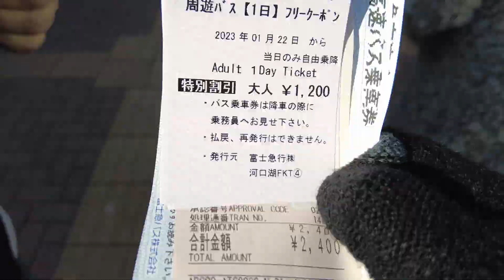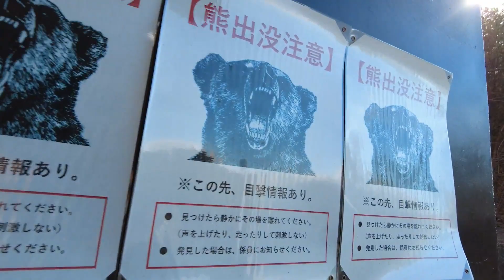ONE WAY TICKET TO KAWAGUCHIKO ROPEWAY - MT. FUJI PART 2 | JAPAN VLOG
A beautiful day in Kawaguchiko Ropeway - Mt. Fuji Panoramic View. And we hike down the mountain as well!

Enjoy this panoramic view of Mt. Fuji from up to 1,000 meters above sea level, with a quick ride on the ropeway and hiking down the mountain. It's an unforgettable experience!